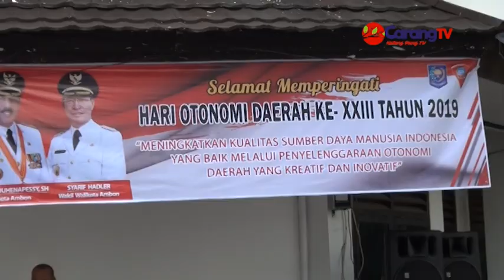Otonomi Daerah Diharapkan Meningkatkan Kualitas SDM Kreatif Dan Inovatif